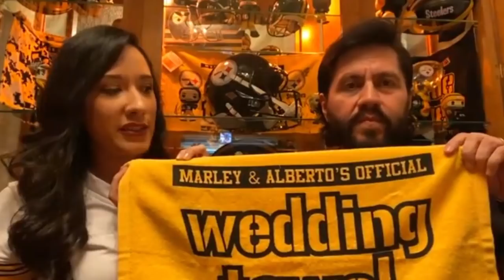Los Acereros son el verdadero GRAN equipo de América Latina y esta es su historia | ESPN Raíces